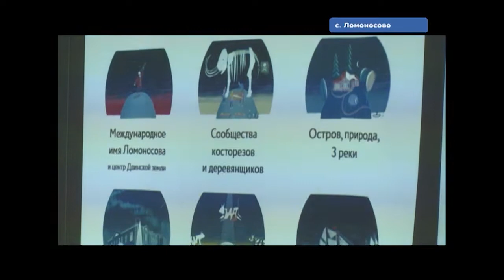02.08.2017 Сейчас в регионе 12:00